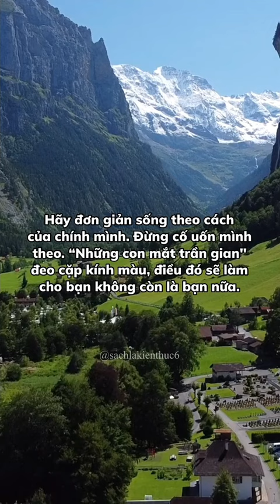Nghịch lý của Cuộc đời.